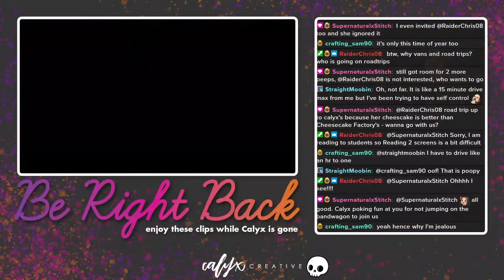Needle Punching Slugma, I choose you! !mod !rugs !discord !store !doods !social 2